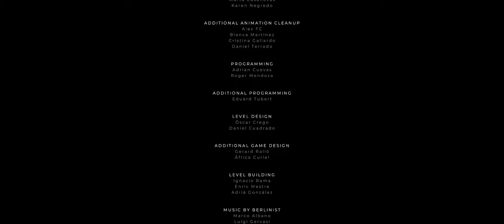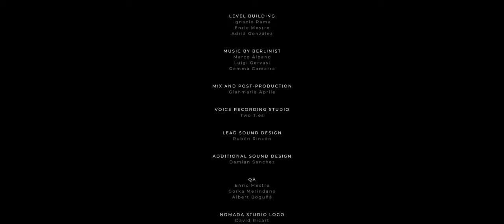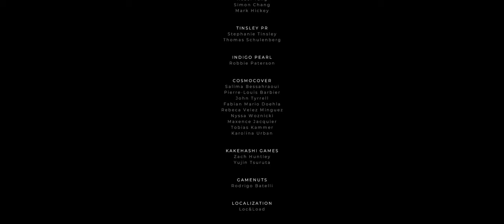Gris [Part 3] Ending -Full Walkthrough Gameplay [PC@2752X1152 Ultrawide]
Gris is a platform-adventure game by Spanish indie developer Nomada Studio and published by Devolver Digital. The game was released for Nintendo Switch, macOS, and Microsoft Windows in December 2018, for iOS in August 2019,  for PlayStation 4 in November 2019, and for Android in April 2020. The game has sold over 1 million copies.
[Wikipedia]